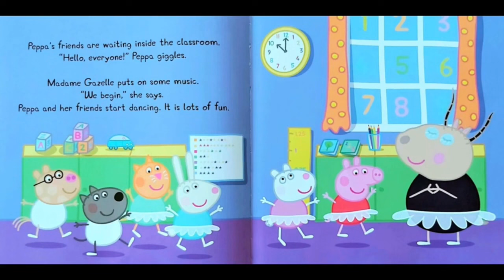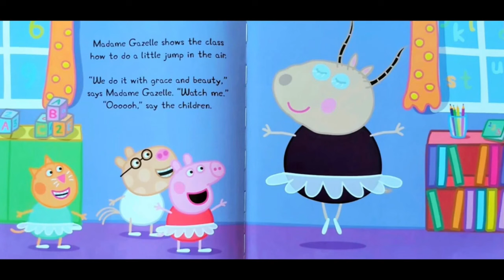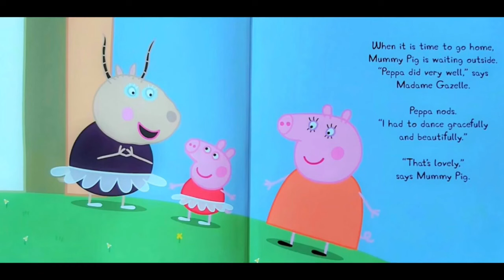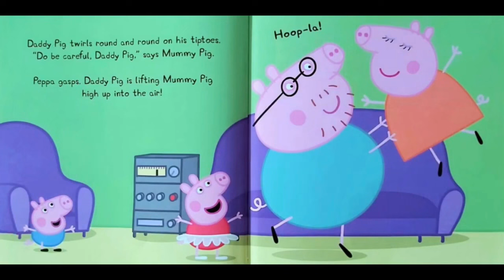Read Aloud Books For Kids - Peppa Pig ~ Ballet Lessons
Read Aloud Books For Kids - Peppa Pig ~ Ballet Lessons @read-a-longkidz